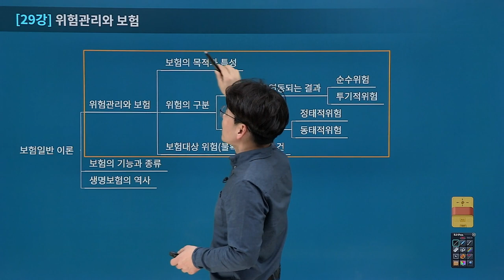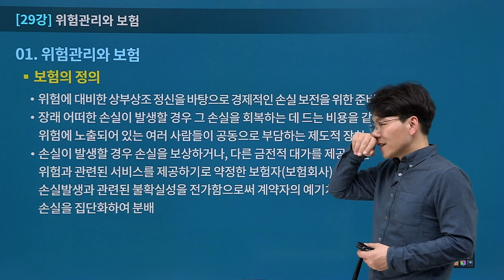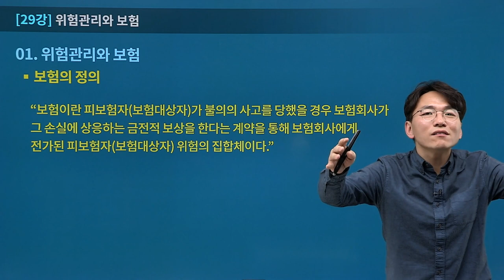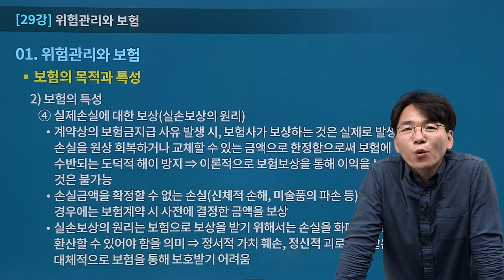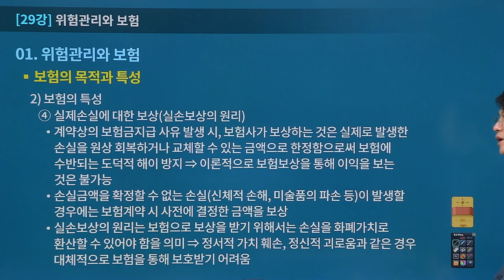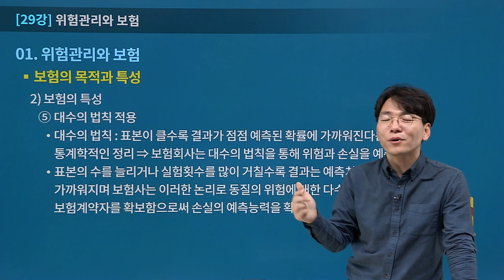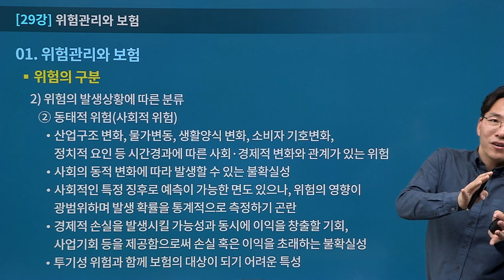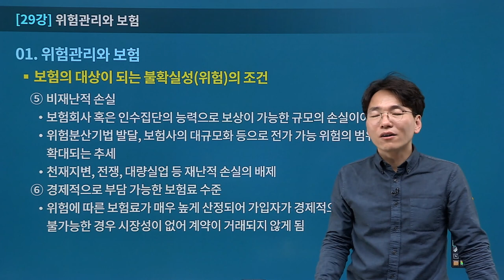[유상통] 이종학T 2023대비 우편&금융 상식 이론 (기본+심화) 29강